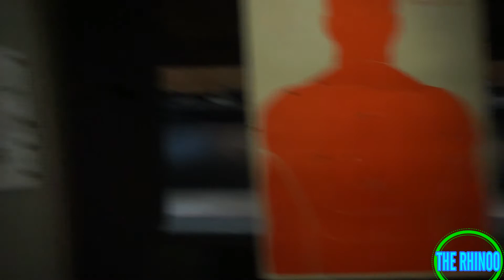Holding Real FIRE ARMS!!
Hope you guys enjoy this awesome video.
It was my first time actually shooting with some real guns.